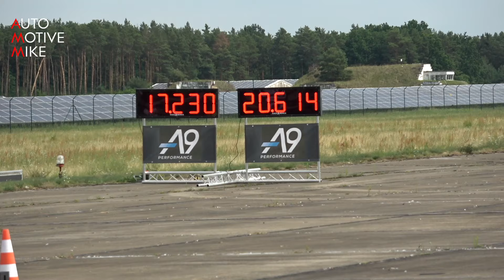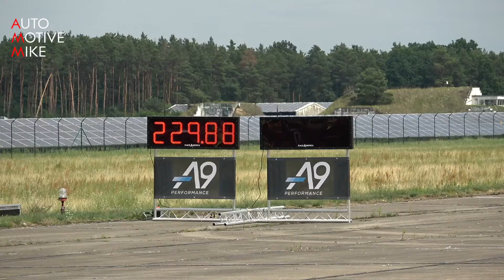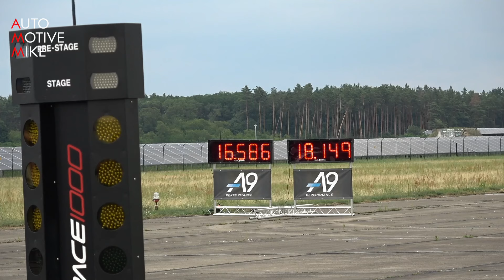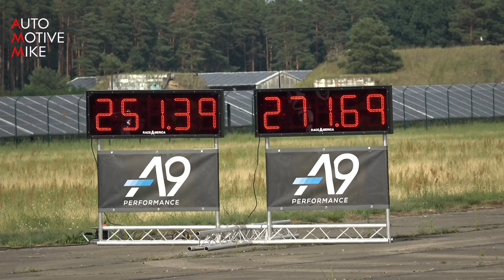Modified Cars 1/2 Mile! - Super Kart, Golf 4 R30 Turbo, 900HP Huracan Twin Turbo, 1400HP Golf 2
During Race1000 at Airport Neuhardenberg in Germany I have filmed modified cars accelerating at the 1/2 mile straight. In this video you will see some heavy modified cars.